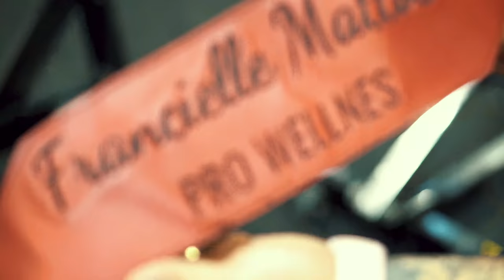A GOTA PERFEITA *Treino de GLÚTEOS com Francielle Mattos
Imagine a sensação de você treinar com a melhor do mundo e de quebra aprender várias dicas valiosas com a mesma… imaginou? A nossa aventureira Aline Antiqueira encarou um treino de glúteos com a gota mais cobiçada do MUNDO! A miss Olympia Francielle Mattos.